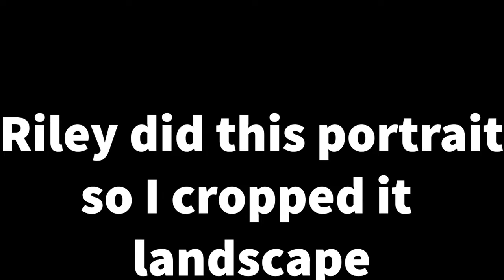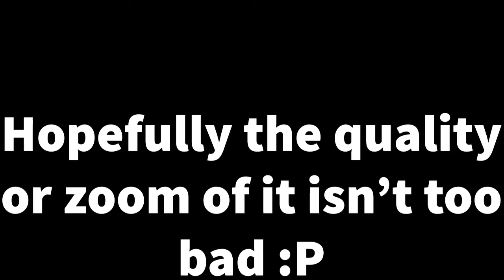RILEY TAKES OVER MY CHANNEL AND TURNS IT INTO A MINECRAFT VIDEO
We train for pacer test, Riley takes over my channel, Riley makes Minecraft roller coaster video

1-Ghosts by Malik Bash

2-Jellyfish Party by Mountkid

3-Popsicles by LPZ